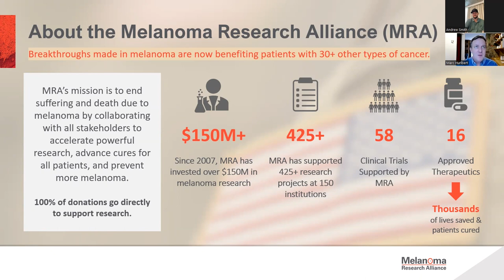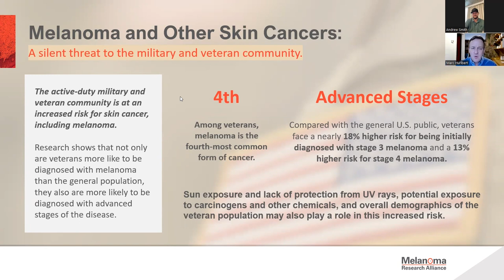Military Service and Melanoma Risk: A Conversation with MRA and Army Veteran Andrew Smith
Research shows that U.S. military personnel are at higher risk of developing melanoma. We also know that veterans are more likely to be diagnosed with melanoma after it has already progressed to stage 3 or 4, when it is far harder to treat and cure. This is likely due to several factors, such as exposure to high levels of UV radiation during military service, lack of access to regular skin screenings, and delayed diagnosis and treatment.

On November 10th, MRA's CEO Dr. Marc Hurlbert and Army Veteran and melanoma survivor Andrew Smith joined together for a special discussion about melanoma risk in the military and veteran community. You’ll also hear about innovative research MRA is leading in partnership with the United States Departments of Defense (DOD) and Veterans Affairs (VA) to identify risk factors for rare melanomas by examining anonymized health records of those treated at VA hospitals over the past 20 years.